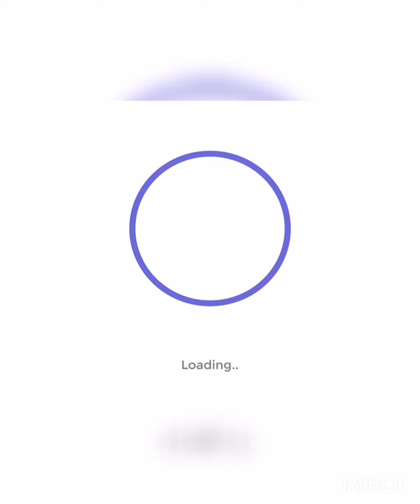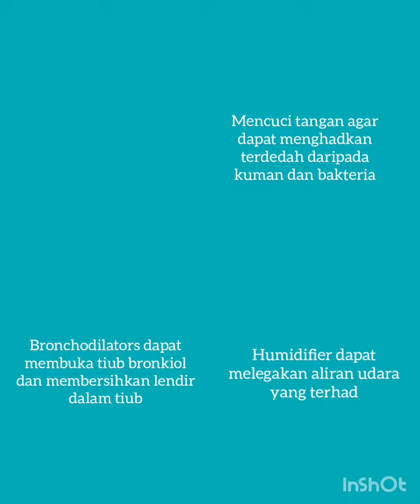Pbl COPD by swag fathiah